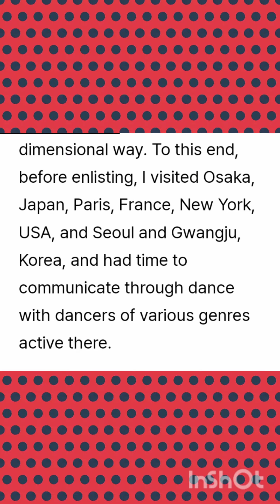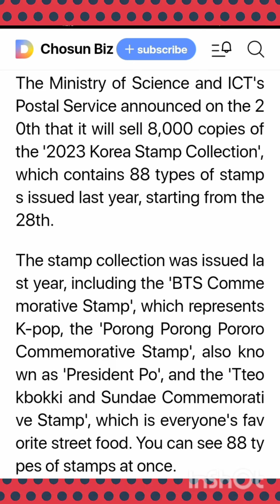Four Things You Need To know About J-HOPE's Comeback & more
Korea Post Sells '2023 Korea Stamp Collection'

[Credits To: Chosun Biz]

BTS J-Hope 'Hope On The Street' Promotion Schedule... Special Album Released On Match 29 [Credits: My Daily]

Four Things You Need To know About J-HOPE's Comeback

[Credits To: GQ]

J-Hope Fills The Void Left By J-Hope [Credits To: Vogue Korea]

BTS J-Hope Announces A New Album And Docuseries Coming Out Next [Credits To: Forbes]